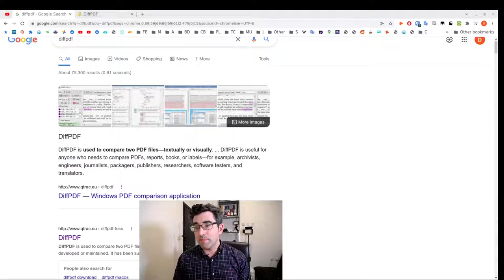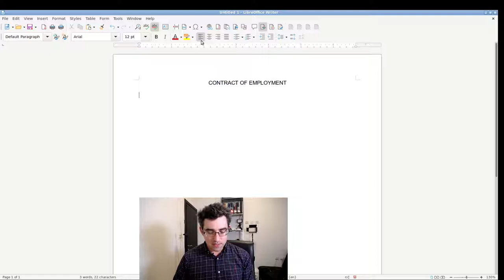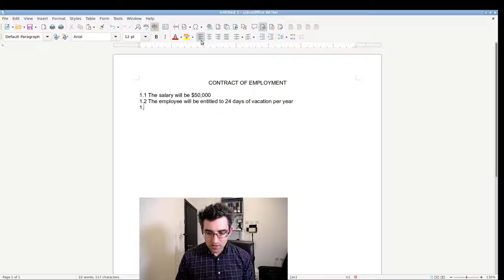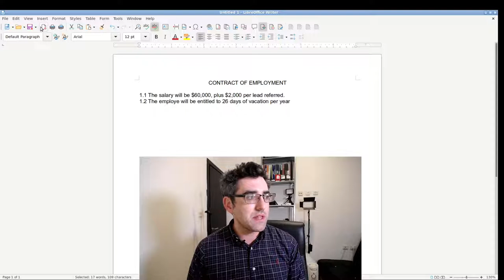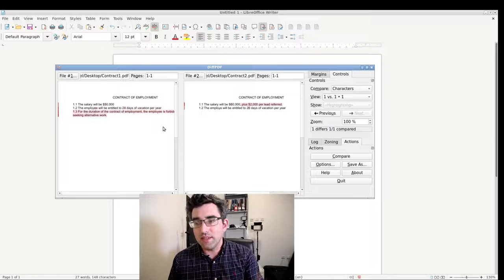DiffPDF - GUI For Comparing PDFs in Ubuntu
DiffPDF is a useful small GUI utility for comparing two different versions of a PDF in Ubuntu Linux and comparing both documents on a per-character, per-word, or appearance basis. Under Ubuntu 20.10, diffpdf is available from the Ubuntu repositories.

== Production notes ==*

Camera:
Audio:
Stabilization:
Lighting:
Postproduction:
Other notes: